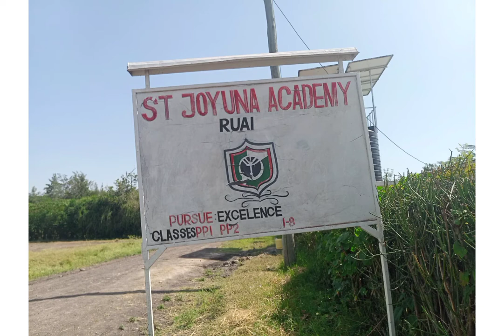utusamehe(st Joyuna Academy)ft TMG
it was a great opportunity learning from you